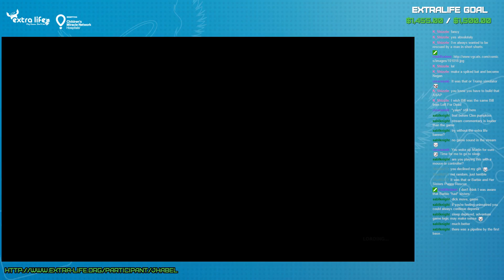Extra Life 2016 Part 10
Part 10 of the 2016 Extra Life charity marathon recorded

My brain stopped working at some point, so what else to play but some mindless action with Just Cause 2.